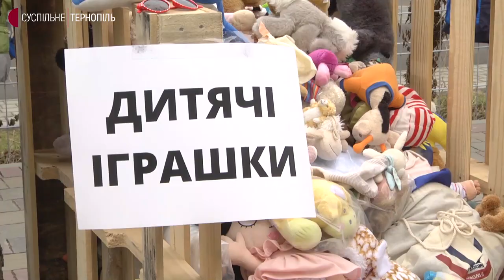У Тернополі переселенцям роздавали одяг та взуття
Одяг та взуття для переселенців роздають поблизу Архикатедрального собору Тернополя. Речі людям віддавали безкоштовно, їх раніше у храм принесли волонтери, а також передали з-за кордону. Про це розповів отець храму Роман Демуш. За його словами, весь одяг посортували.